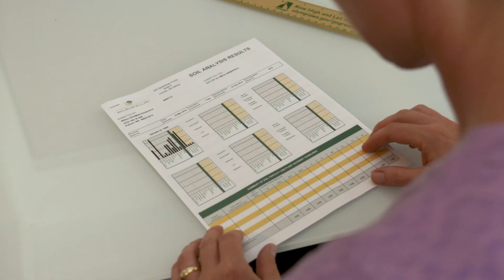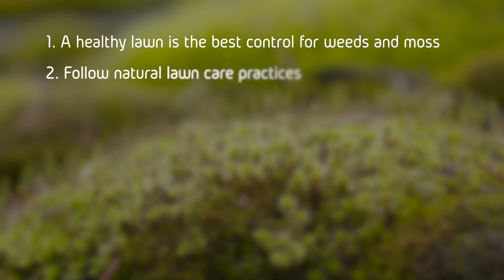Natural Yard Care: Moss & Weeds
Take the natural approach to managing moss and weeds in your landscape. Learn tips, tricks and tools for a beautiful, healthy landscape, naturally!